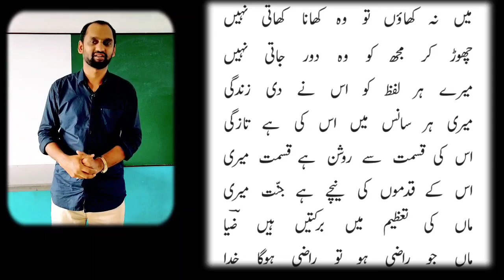മേരീ മാ Online Urdu Class Class VI/ UNIT 1/ Part3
Online Urdu Class based on SCERT Urdu Reader Text book for Standard VI.

Previous Parts